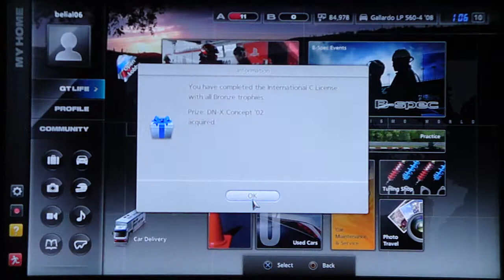Gran Turismo 5 - IC License Exams (3/3)